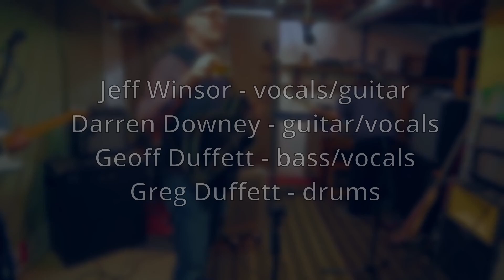Jeff Winsor & The Duffett Brothers (A Picture of Dorian Gray - Ron Hynes)